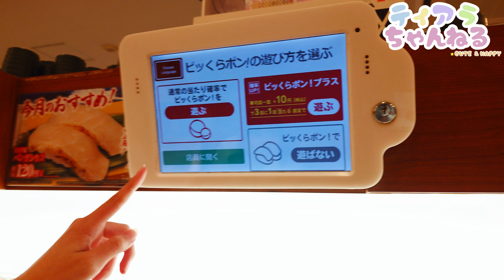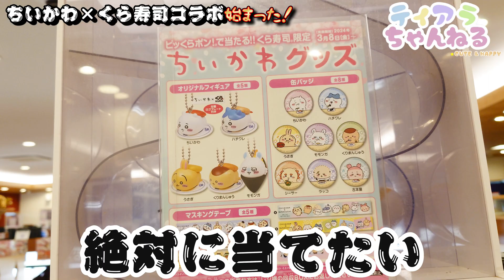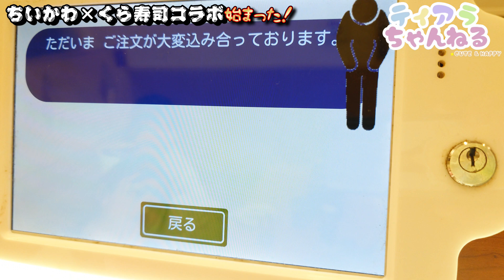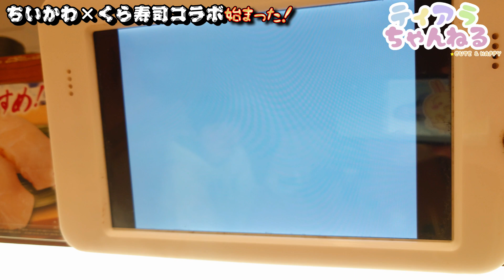【ちいかわ】ちいかわ×くら寿司コラボ初日にハプニングの連続…！！閉店まであと30分…？！ビッくらポンで当てたい！！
ちいかわ×くら寿司ちいかわコラボキャンペーンෆ*೨⋆*✩
ପෆ女の子たちにお届けするガールズちゃんねるෆ*೨⋆*✩
✉DM飛ばしてね✉
\\レッツ！ダンシング💃//
ෆTik Tokෆ@tiaraprot

〒802-0816 福岡県北九州市小倉南区若園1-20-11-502

≪全て事務所が管理しています≫